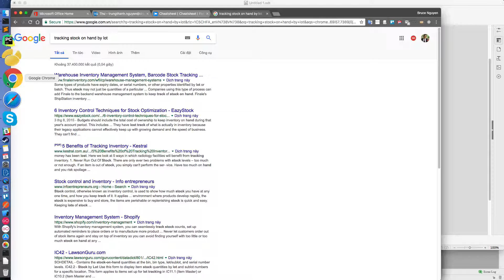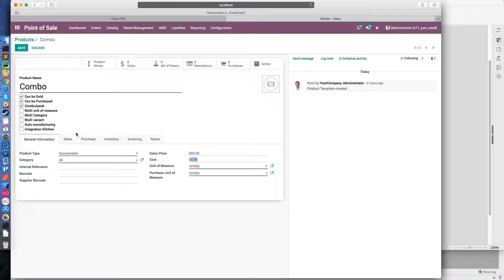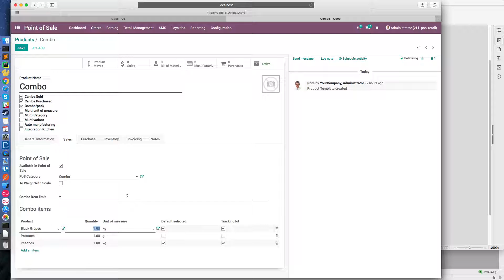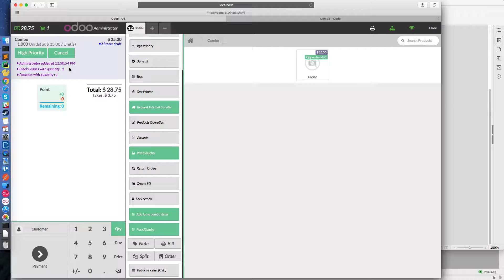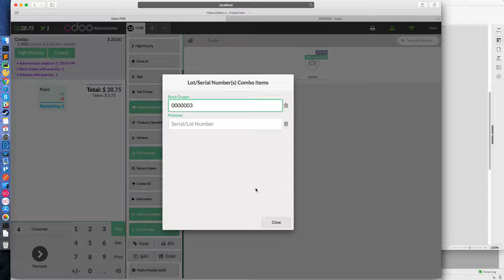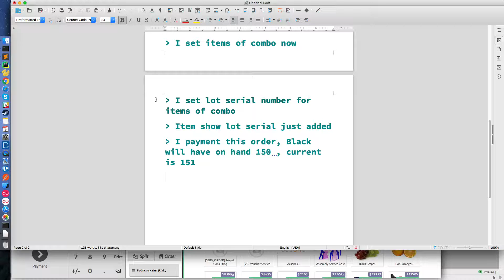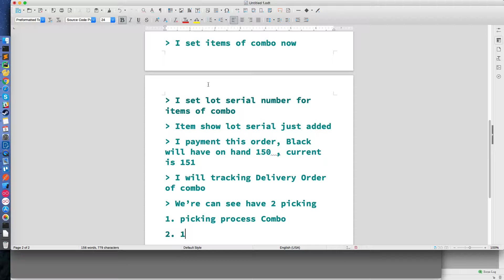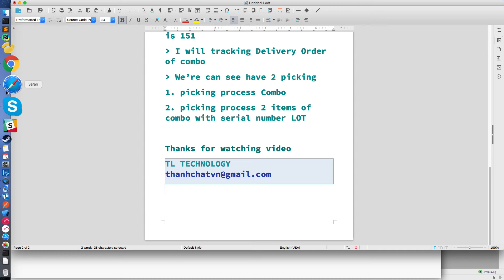pos combo with lot serial number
1. If you have shop sale combo/pack, on 1 pack include many products. On 1 product have many LOT serial numbers. And you want sale a combo/pack and tracking on hand of product items inside filter by LOT serial. Module can help you
2. You can define many Product and checked on Is Combo/Pack. Add items of this combo/pack
3. Before login to POS, define LOT serial of product items inside combo